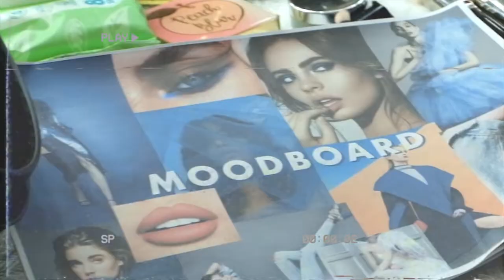CalyxtaBTS: KC Concepcion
Ending 2019 with this beauty with a big heart--KC Concepcion! 🖤 Here's a behind-the-scenes look at our shoot last September! If you haven't already, be sure to check out her cover story on Calyxta.com to learn more about her advocacies and plans for the upcoming year.

EXPLORE BEAUTY